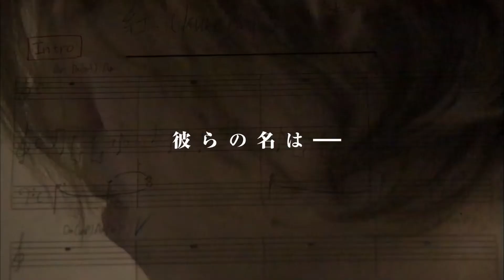『WE ARE X』日本版予告編